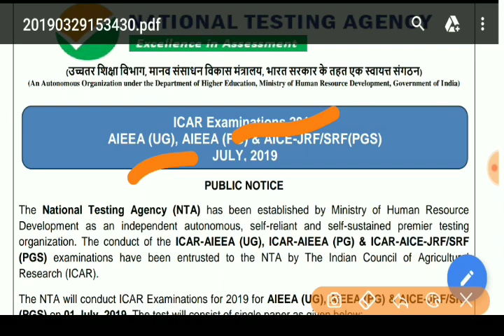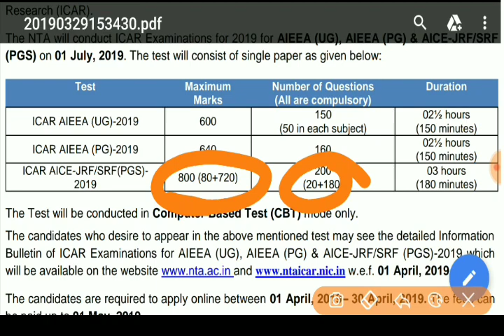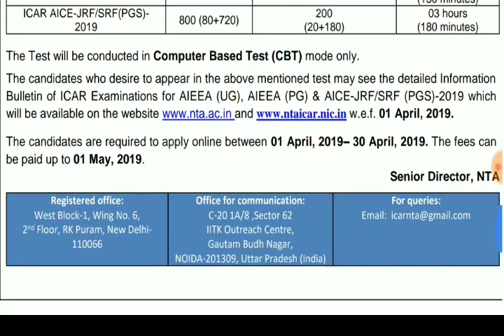ICAR AIEEA UG & PG Application Form 2019 || How to apply || Public Notice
The National Testing Agency (NTA) has been established by Ministry of Human Resource
Development as an independent autonomous, self-reliant and self-sustained premier testing
organization. The conduct of the ICAR-AIEEA (UG), ICAR-AIEEA (PG) & ICAR-AICE-JRF/SRF
(PGS) examinations have been entrusted to the NTA by The Indian Council of Agricultural
Research (ICAR).
The NTA will conduct ICAR Examinations for 2019 for AIEEA (UG), AIEEA (PG) & AICE-JRF/SRF
(PGS) on 01 July, 2019. The test will consist of single paper as given below:
Test Maximum
Marks
Number of Questions
(All are compulsory)
Duration
ICAR AIEEA (UG)-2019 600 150
(50 in each subject)
02½ hours
(150 minutes)
ICAR AIEEA (PG)-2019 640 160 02½ hours
(150 minutes)
ICAR AICE-JRF/SRF(PGS)-
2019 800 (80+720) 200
(20+180)
03 hours
(180 minutes)
The Test will be conducted in Computer Based Test (CBT) mode only.
The candidates who desire to appear in the above mentioned test may see the detailed Information
Bulletin of ICAR Examinations for AIEEA (UG), AIEEA (PG) & AICE-JRF/SRF (PGS)-2019 which
w.e.f. 01 April, 2019.
The candidates are required to apply online between 01 April, 2019– 30 April, 2019. The fees can
be paid up to 01 May, 2019.